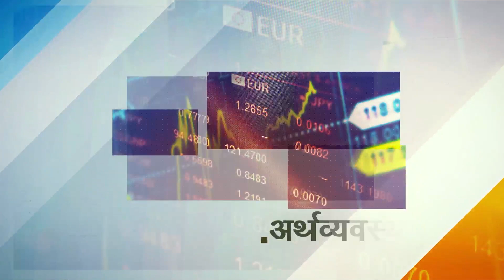कौन है 'सावन हाथी' जिसका वन विभाग ने मनाया Birthday ?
हाल ही में बिजनौर में कालागढ़ की हाथीशाला में वन विभाग द्वरा हाथी के बच्चे सावन का चौथा जन्मदिन मनाया गया।

 मानसून पेट्रोलिंग के दौरान हाथियों की अहम भूमिका होती है। इनके मदद से जगंल में मौजूद अन्य जानवरों की जान बचाई जाती है।
यूपी-उत्तराखंड सीमा से सटा एलिफैंट कैंप कालागढ़ कॉर्बेट टाईगर रिजर्व है। इस कैंप में वन विभाग ने कर्नाटक से 9 जंगली हाथियों को लाया गया था। चार साल पहले एक हथिनी ने दो अगस्त 2018 को एक बच्चे को जन्म दिया था। वन विभाग के अफसरों ने हाथी का नाम सावन रखा हालांकि जन्म के समय सावन का नाम शंभू रखा गया था पर कार्बेट टाइगर रिजर्व के अधिकारियों ने सावन माह में जन्म के कारण उसे बाद में सावन नाम दे दिया। इसके बाद विभाग पिछले चार सालों से हाथी का जन्मदिन बड़ी धूमधाम के साथ मनाता आ रहा है।
सावन की मां का नाम कंचम्बा है।

धन्यवाद